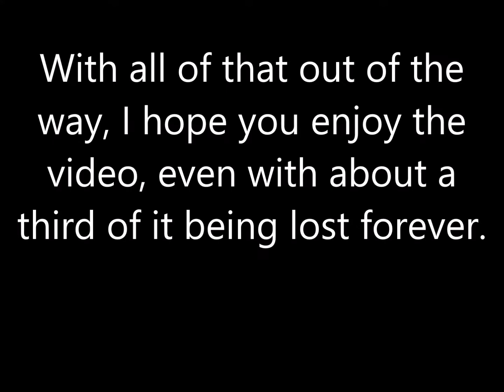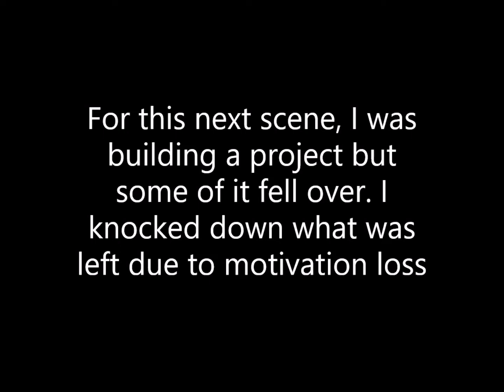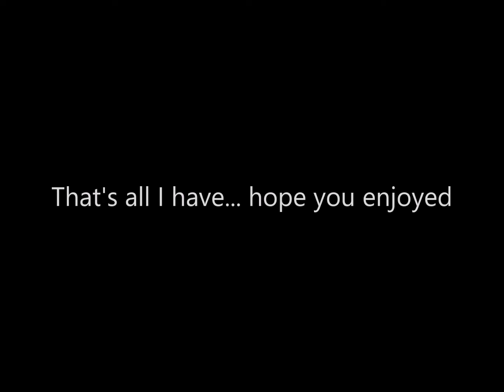Announcements! As Well As Other Unpublished Videos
the skip time if you wanna skip to the dominoes → [1:05]